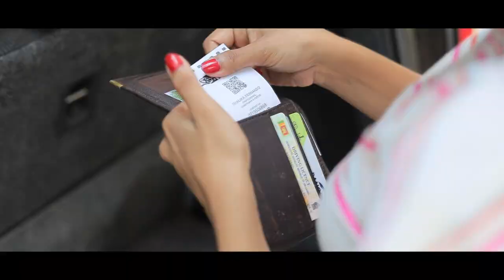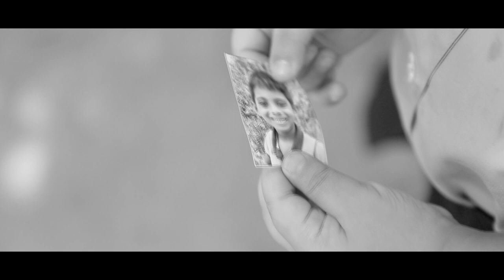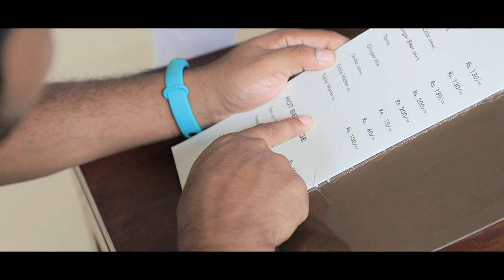OSHADHI+GIMHAN PRE SHOOT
FANTASTIC WEDDING FILMS BY SHALIKA FERNANDO 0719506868